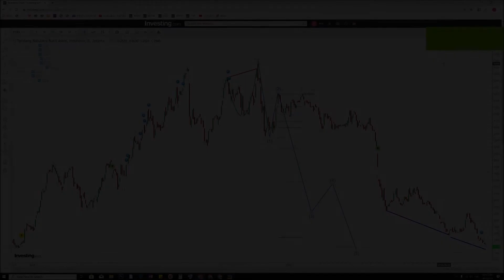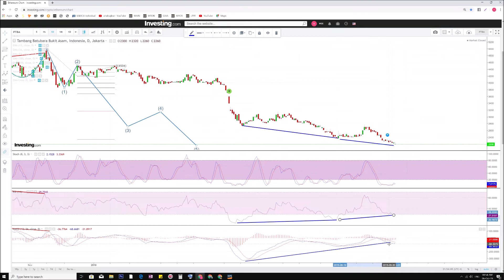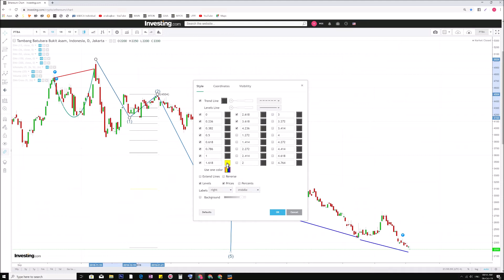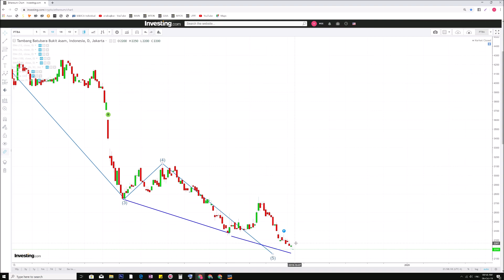Analisa Saham PTBA